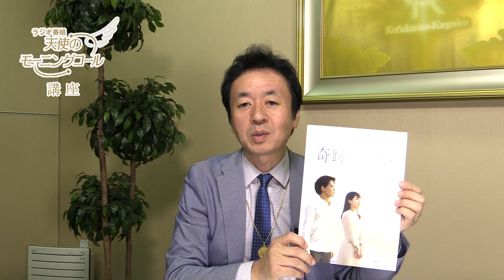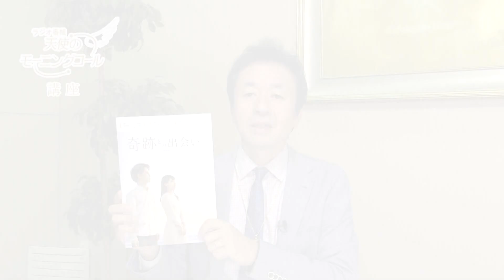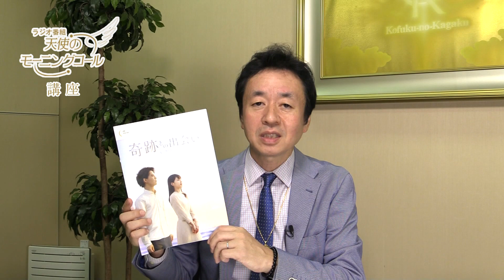【講座】「自分の殻」ってなに？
関連書籍
↓↓「鋼鉄の法」

映画『奇跡との出会い。 心に寄り添う。3 』

【免疫力を高めたい方必見　「読書」から身を護る力を!】
◇『コロナ不況下のサバイバル術』
◇『超・絶対健康法　奇跡のヒーリングパワー』
◇『ザ・ヒーリングパワー　病気はこうして治る』
◇『病を乗り切るミラクルパワー　常識を超えた「信仰心で治る力」』

⇒詳しくは幸福の科学出版のHPへ！

＝＝目次＝＝
00:06 前解説　鵜丹谷明
01:23 ラジオ放送　この世界は、奇跡に満ち満ちている。レポーターインタビュー
03:58 ラジオ放送　大川隆法総裁先生説法「奇跡を起こす力」（書籍『鋼鉄の法』所収）
06:39 後解説　鵜丹谷明

ラジオ放送回はこちらから聴けます↓↓
奇跡が起きた人の共通点とは―。

『中国発・新型コロナウィルス感染撃退祈願』が開示されています〈祈願案内〉
詳しくはこちら↓↓

もっと幸福の科学の教えを学びたい！と言う方はぜひ、お近くの幸福の科学の支部や精舎にお気軽にお越しください♪